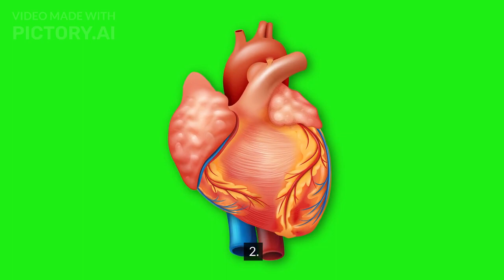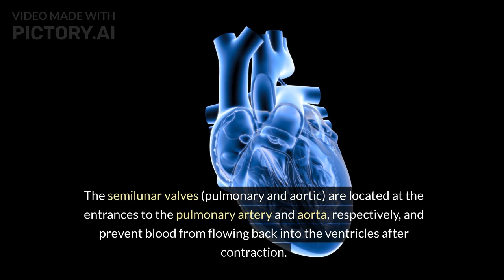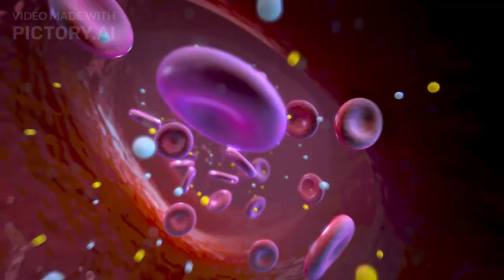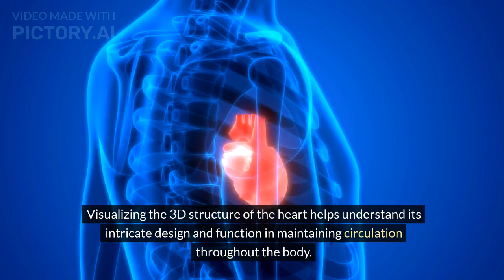The human heart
hlw and Hi students and guys, friends, minorstudy family, parents. what's up, How are you doing and what's going on and this video is for you only students, guys and our minorstudy friends family, and parents.

Ek kadam: Kisi ke sang ek kadam

Mere khwab: tum ke sang khwab